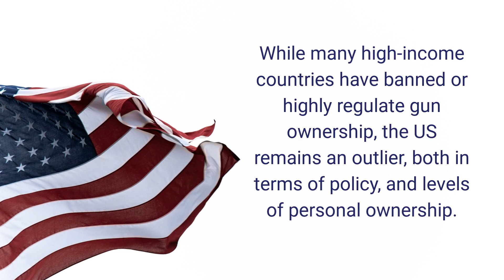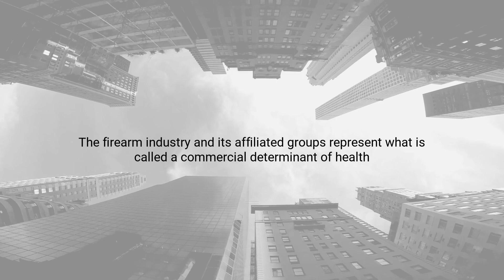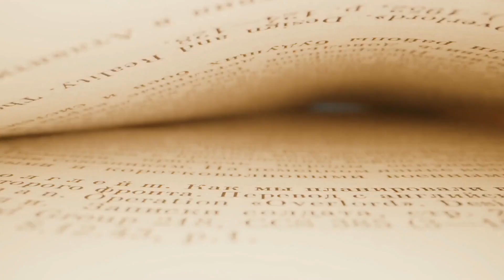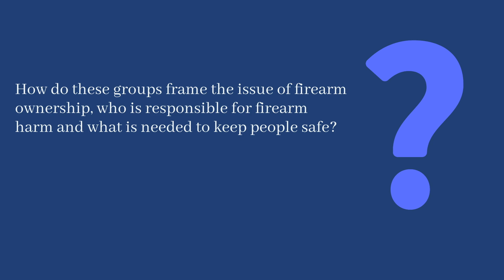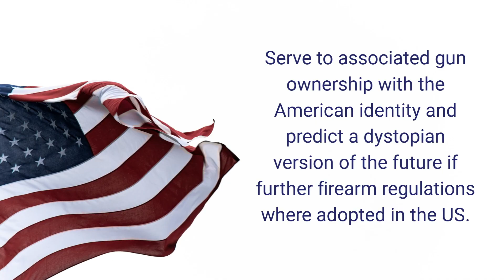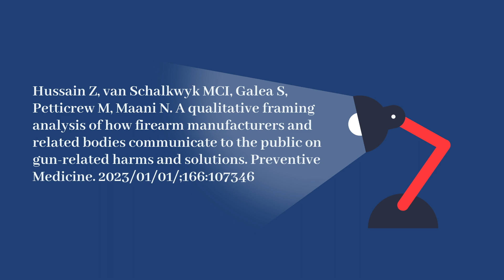Firearms and the commercial determinants of health